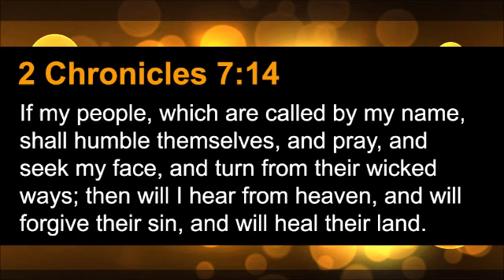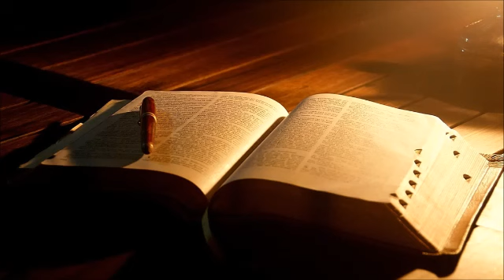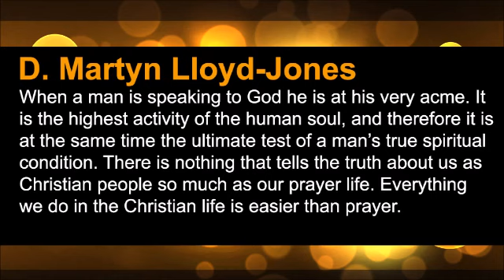How to Exercise Your Faith and Grow Greater Faith in God, Part 11 (TPMD#259)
Our prayer motivator verse for today is 2 Chronicles 7:14 which reads: “If my people, which are called by my name, shall humble themselves, and pray, and seek my face, and turn from their wicked ways; then will I hear from heaven, and will forgive their sin, and will heal their land.”

National repentance, prayer, and reformation, are required, v. 14. God expects that his people who are called by his name, if they have dishonoured his name by their iniquity, should honour it by accepting the punishment of their iniquity. They must be humble themselves under his hand, must pray for the removal of the judgment, must seek the face and favour of God; and yet all this will not do unless they turn from their wicked ways, and return to the God from whom they have revolted. National mercy is then promised, that God will forgive their sin, which brought the judgment upon them, and then heal their land, redress all their grievances. Pardoning mercy makes ways for healing mercy.

Our prayer motivator quote today is from D. Martyn Lloyd-Jones. He said: “When a man is speaking to God he is at his very acme. It is the highest activity of the human soul, and therefore it is at the same time the ultimate test of a man’s true spiritual condition. There is nothing that tells the truth about us as Christian people so much as our prayer life. Everything we do in the Christian life is easier than prayer.”

Our prayer motivator devotional today is part 11 of our series titled “HOW TO EXERCISE YOUR FAITH AND GROW GREATER FAITH IN GOD” from Dr. John R. Rice.

In order to help grow your faith, you can win souls. God’s Word is clear in Psalm 126:6 that if you really go weeping, bearing precious seed, you shall doubtless come back rejoicing with sheaves. Jesus in the Great Commission plainly promised that if we go to win souls and baptize them and teach them to go, that “lo, I am with you alway.”

Why don’t you, in your timidity, in your conscious ignorance, in your faltering, even in your unbelief, set out to see if God’s Word can be trusted on that point? Go earnestly, with real labor, really searching out lost people. Go with a broken heart of concern and holy compassion, wrought in you by the Spirit of God. Go with the Word of God, which is the precious seed. And as certain as God’s Word is true, you will come back with some sheaves and with rejoicing. You will not win everybody you speak to, just as no fisherman gets a fish for every bait, and just as no farmer gets a stalk of corn for every seed, but you will get some fruit if you go God’s way.

Why don’t you try it and see? When you have tried it once, you will know that the Word of God is true. You will know it in a way you never knew it before. A teacher may become a modernist, but a real evangelist cannot become a modernist. For God’s Word proves itself when you try it out.